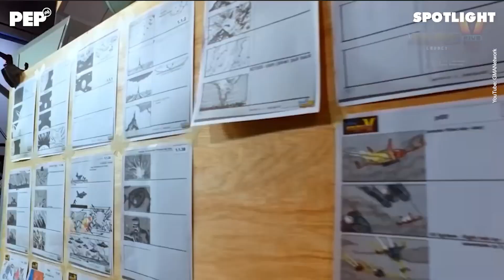Nico Antonio, mapapanood na sa GMA-7? | Christian Bables & Nico Antonio on PEP Spotlight Part 5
Nico Antonio begins the new year as a Kapuso. After his contract ended with Star Magic, the actor gets one of the biggest projects in his career.

Producer: Rachelle Siazon
Hosts: Rachelle Siazon, Jimpy Anarcon
Director / Editor: FM Ganal